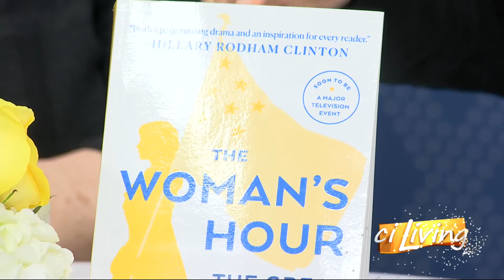History of Right to Vote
Urbana Free Library celebrates the history of the women's right to vote